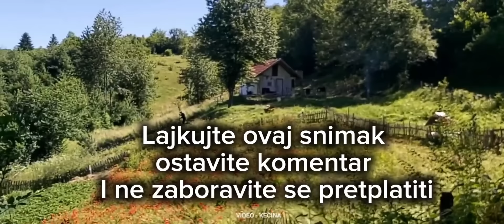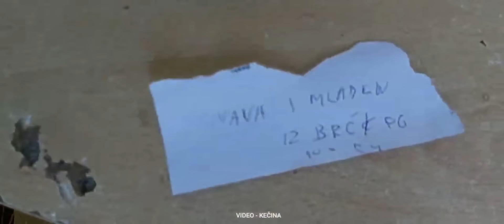Suljo dobio podršku za Bajram a uskoro kupujemo frezu